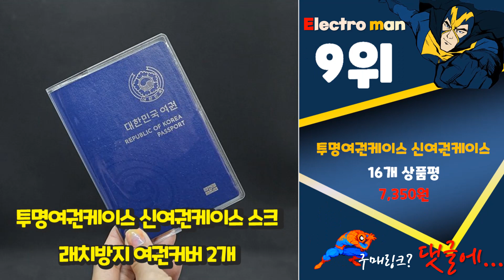지금 사야 할 여권케이스! 2023년 추천 Top10!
❤️❤️❤️ 2023년 인기 가성비 여권케이스 Top10 추천! 가격 평점 후기 비교해 보았어요! ❤️❤️❤️

[00:06]
10위. 오얏꽃 자개박 투명 여권케이스 커버 [9,500원]

[00:11]
9위. 투명여권케이스 신여권케이스 스크래치방지 여권커버 2개 [7,350원]

[00:16]
8위. 패션 여권 커버 PU 가죽지도 여행 ID [6,440원]

[00:21]
7위. 르로끄 여권 케이스 지갑 커버 파우치 5종 [12,900원]

[00:26]
6위. 월레스와 그로밋 여권 케이스 지갑 커버 가족 [5,400원]

[00:31]
5위. 로지 RFID차단 가죽 여권케이스 여권지갑 [10,920원]

[00:36]
4위. 골든트리 심플 여권 케이스 여권보호 여권커버 여권케이스 [2,990원]

[00:41]
3위. 앙플러스 투명 반투명 여권 케이스 커버 구여권 [8,000원]

[00:46]
2위. 블랑플뢰르 가죽 안티스키밍 대한민국 여권케이스 [34,900원]

[00:51]
1위. 세뇨르킴 프리미엄 멀티 여권 케이스 [8,890원]